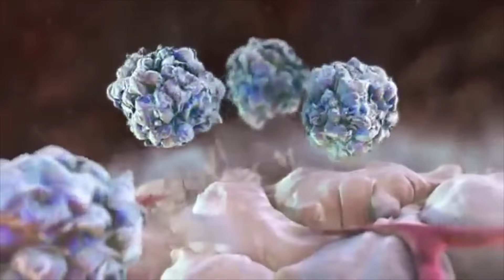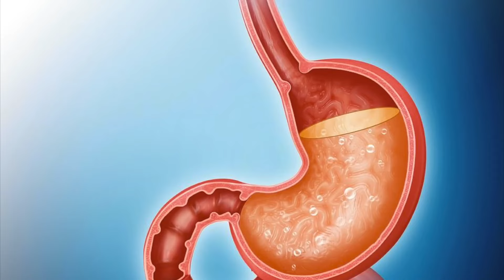9 Warning Signs of Parasites - Dr. Eric Berg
Source: Dr. Eric Berg DC

Regardless of what you're doing with your health, chances are you have parasites. Learn more and check out the top warning signs of parasites.

DATA:  check link above

0:00 The top warning signs of parasites
0:18 What is a parasite?
1:05 Signs and symptoms of parasites
4:53 Common causes of parasites
7:18 How to get rid of parasites
9:14 Learn more about remedies for diarrhea!

Today, I'm going to cover the warning signs of parasites and the best remedies for parasites.

Chances are that you have parasites in your body, but they're just not creating any problems.

Examples of parasites:
 • Viruses
 • Worms
 • Bacteria
 • Fungi

While you do have friendly bacteria and fungi, parasites aren't friendly. Parasites leech things from you and may create problems for you—but give nothing back to you.

Symptoms of parasites:
1. Digestive reactions
2. Fatigue
3. Itchiness
4. Mood changes
5. Skin changes
6. Cravings for milk sugar or sweets
7. Changes in appetite
8. Brain fog
9. Allergies

Parasites are very common, and it's essential to support your immune system because it's your best weapon to keep parasites and pathogens in check.

It's also crucial to support your microbiome. You need to keep your microbes alive and friendly.

The best natural remedies for parasites:
1. Garlic
2. Wormwood extract
3. Clove
4. Black walnut hull extract

Increasing your stomach acid is also important to help keep harmful microbes from surviving.